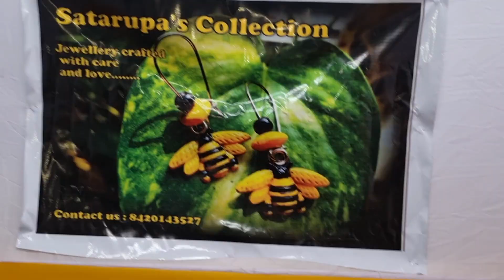Exhibition at AJ Block Saltlake Pre Pujo Hullor 2023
Copyright: All the content of this channel is made by channel owner Satarupa Sarkar Basu.
DO NOT COPY OR USE ANY CONTENT WITHOUT PERMISSION.